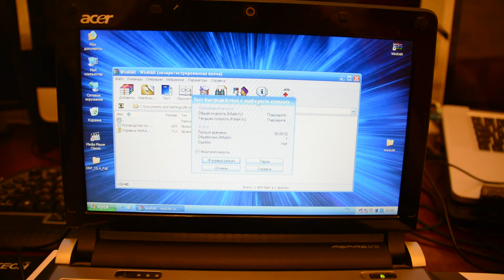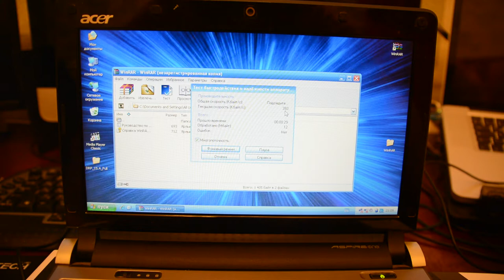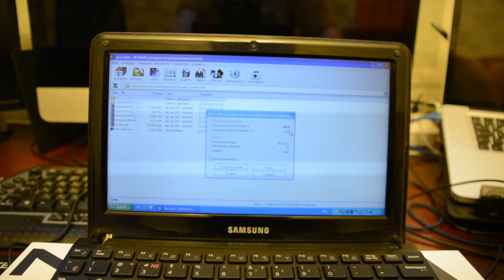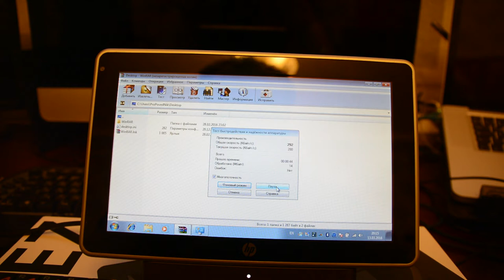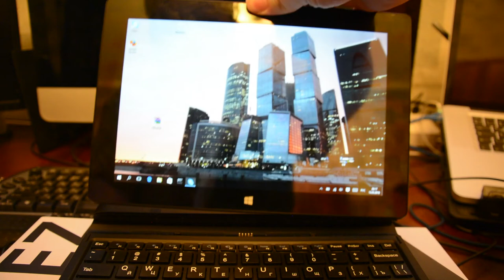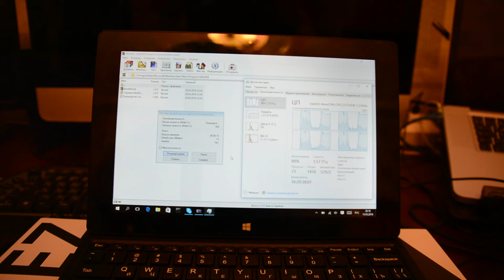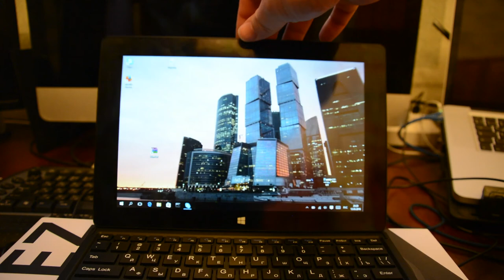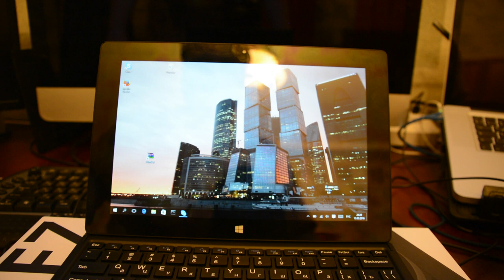Ноутбук планшет KREZ TM1004B32 GPS 3G 32Gb + клавиатура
Планшет-трансформер KREZ TM1004B32 GPS 3G 32Gb, 10.1" IPS 1280x800, Quad-Core Intel Atom Z3735F (1.33 GHz), Intel HD Graphics, 2GB, 3G, GPS, Bluetooth, WiFi, FrontCam 2MP RearCam 2MP, miniHDMI, 6000mAh, Tablet PC на Window 10 Black, черный + клавиатура